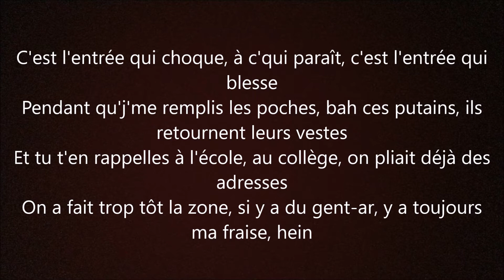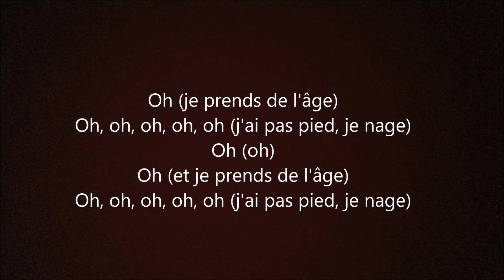PAROLES/LYRICS - UZI - INTRO